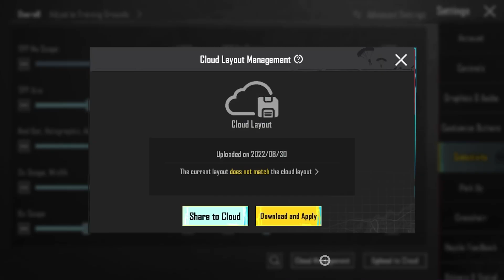New Best Sensitivity settings for Pubg Mobile in 2023 | sensitivity and control codes🔥 new update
👉DEVİCE:  IPHONE 8 PLUS
👉SCREEN RECORDER:  IOS
👉CONTROL:  4 FİNGER + FULL GYRO